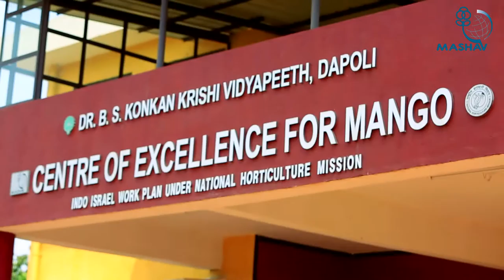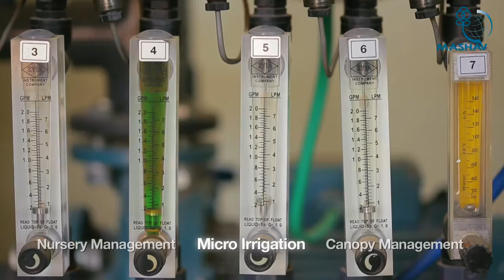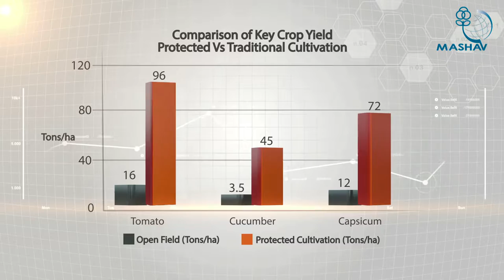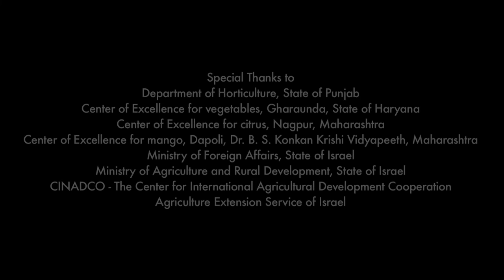Indo Israel Agricultural Project English full Movie